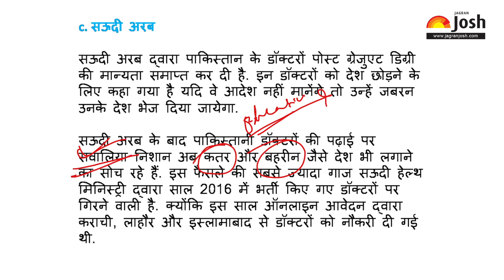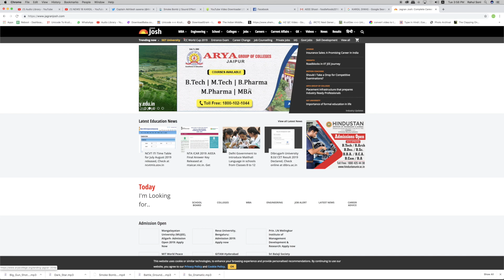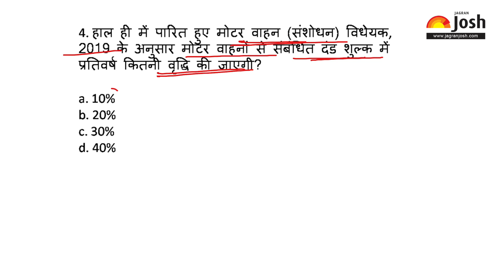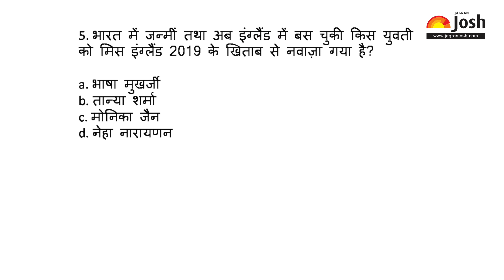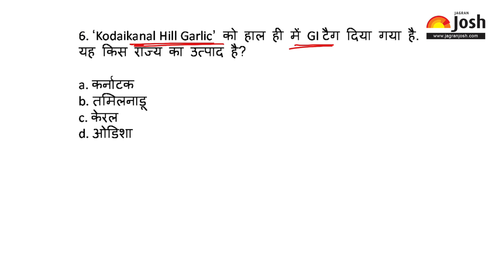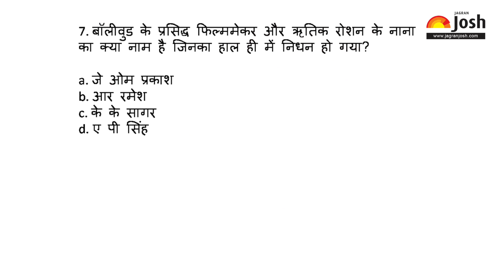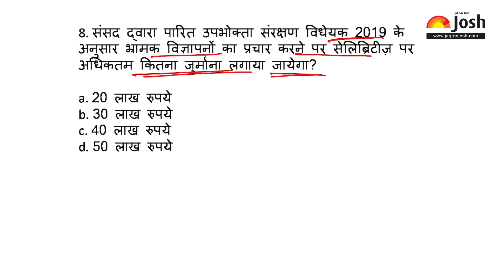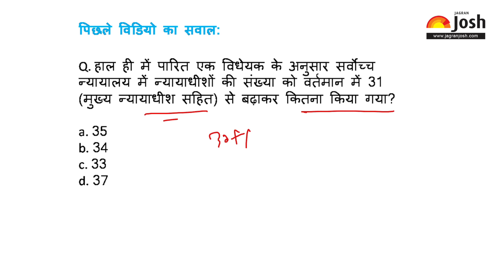Current Affairs | 9 August 2019 | Current Affairs for IAS, Railway, SSC, Banking and other exams